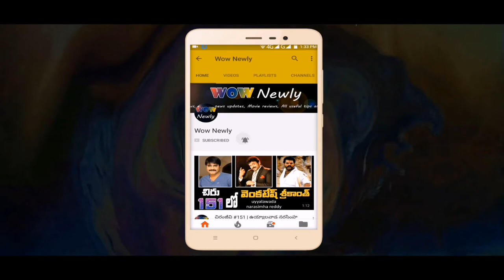Rachel White Latest Hot Photoshoot | Wow newly